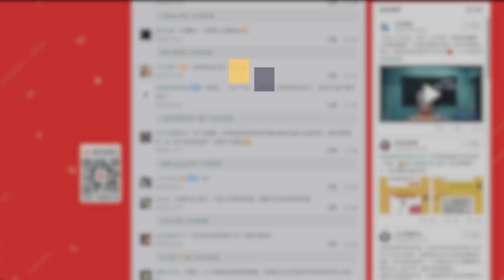Chinese sea goddess travels by high-speed train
A statue of a Chinese sea goddess named Mazu was spotted ‘travelling’ on a bullet train in southeastern China’s Fujian province. She even had a ticket registered with her real name and ID card number on it.